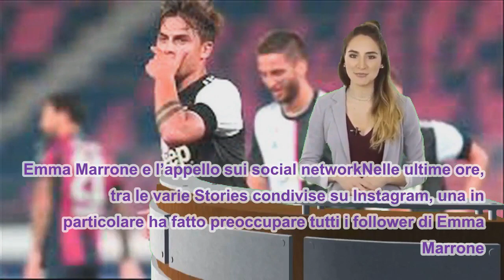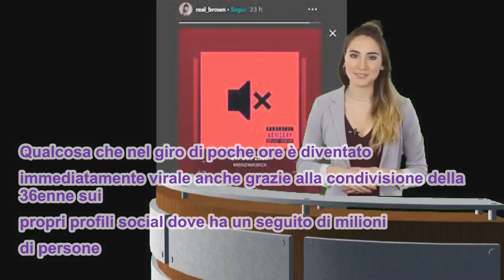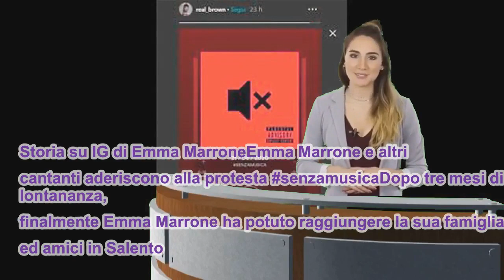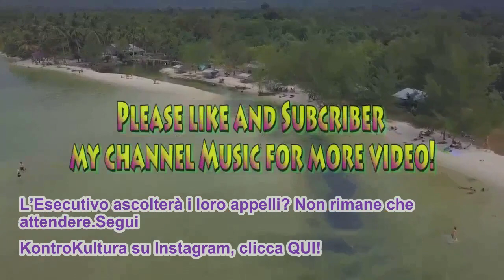Emma Marrone rimane senza musica: l’appello della cantante salentina su IG [FOTO]